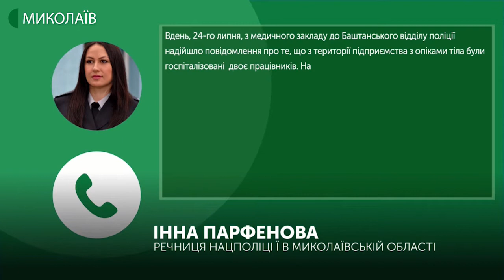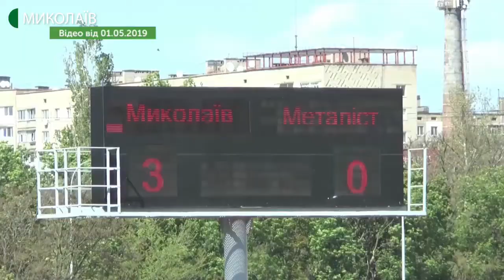27.07.2020. Новини. 19:00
Новини
Інформаційна картина дня (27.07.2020) поглядом кореспондентів телеканалу UA: Миколаїв (випуск новин — 19:00):

- На Миколаївщині загинули двоє працівників приватного акціонерного товариства «Баштанський сирзавод». Це сталося під час виконання ремонтних робіт службового автомобіля.
- Смертельна ДТП поблизу Нової Одеси. Там автомобіль МАН зіткнувся із спеціальним дорожньо-ремонтними автомобілем МАЗ, водій першого загинув на місці.
- У Миколаєві поліцейські затримали чотирьох чоловіків, яких підозрюють у викраденні іноземного бізнесмена. Інформацію підтвердив начальник головного управління Нацполіції Миколаївської області Сергій Шайхет.

- За останню добу на Миколаївщині не зафіксовано нових випадків COVID-19.
- 147 розумних камер встановлять в місті до кінця цього року. За умови, якщо знайдуть 7.5 млн грн на втілення проєкту. Про це розповіли в миколаївській міській раді.

- Маленька Іспанія - у під’їзді.  Жительки Миколаєва розмальовують стіну на першому поверсі у своєму будинку на вулиці Колодязній, 8. Жінки зображують середземноморське узбережжя.

- Сьогодні виповнюється три роки макету «Місто мрії», що експонується в Миколаївському обласному краєзнавчому музеї. За цей час виставку відвідали більше 17 тисяч людей.

- У Першій футбольній лізі України триває боротьба за збереження місця у другому за статусом дивізіоні на наступний сезон. У 27-му турі «Миколаїв» прийматиме харківський «Металіст-1925».